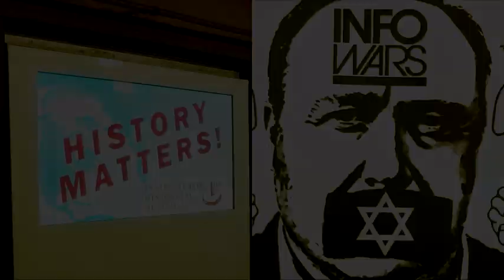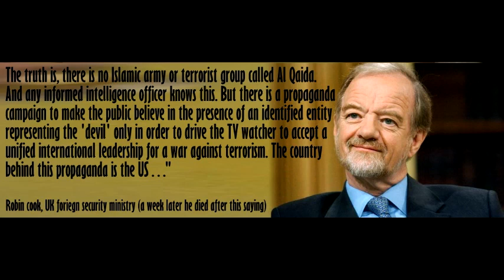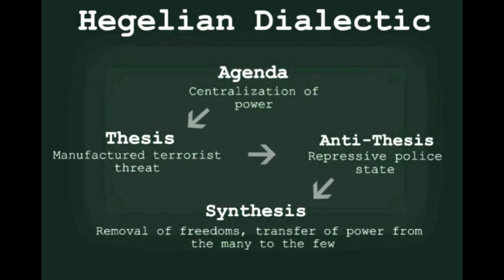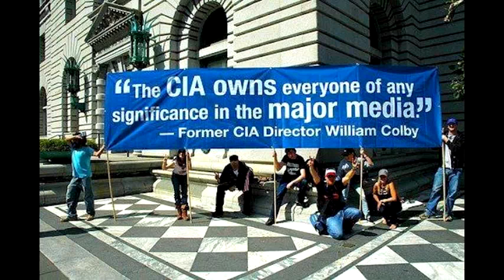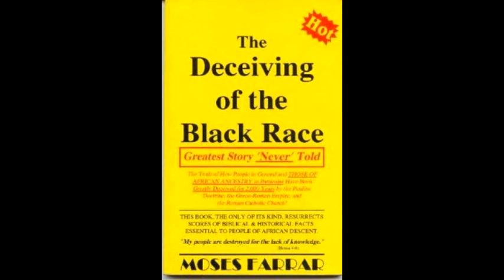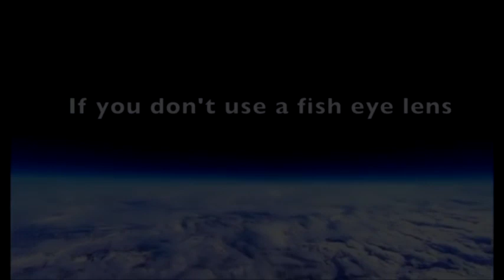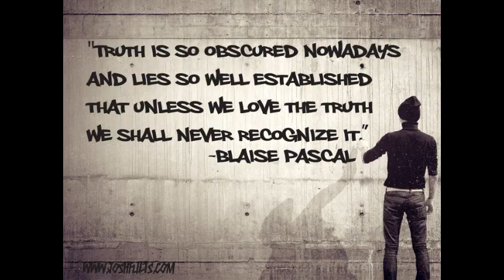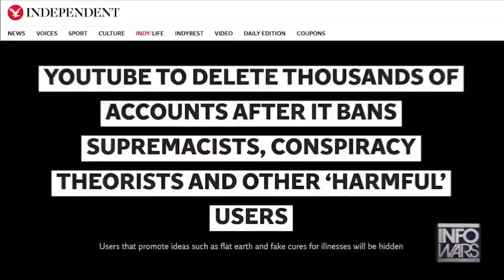Are conspiracy theories leading you down a hole or up the staircase of disbelief?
I thought the way he articulated the staircase was beautiful so I cut together this.